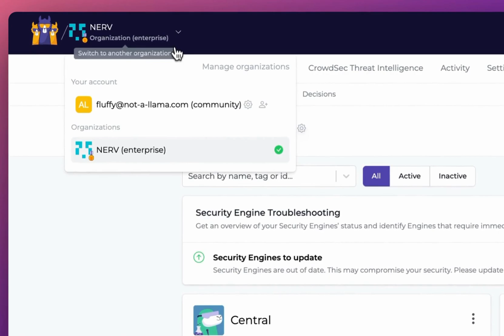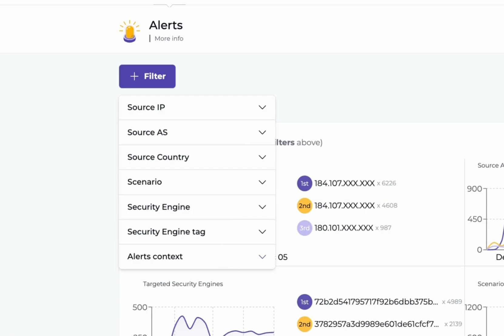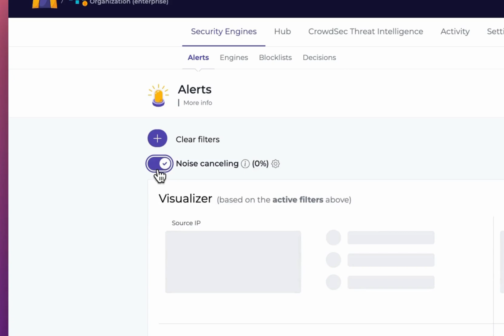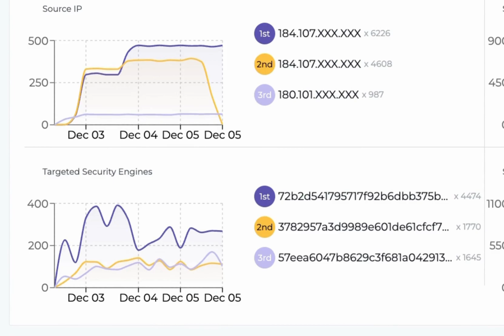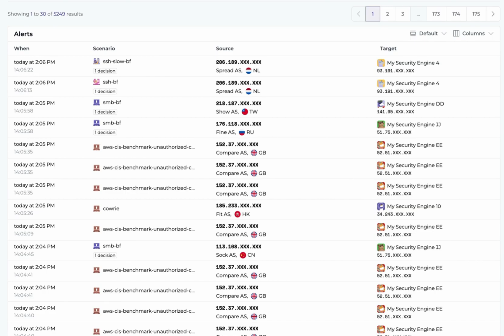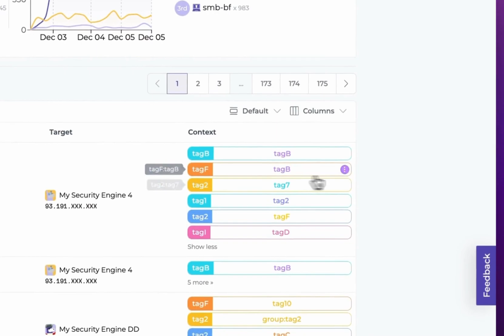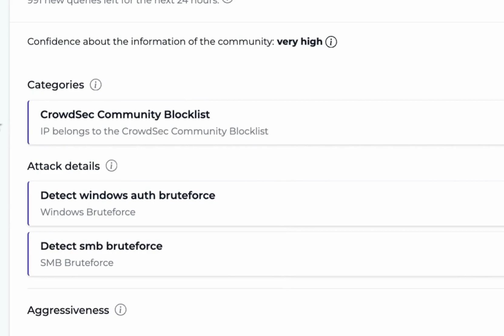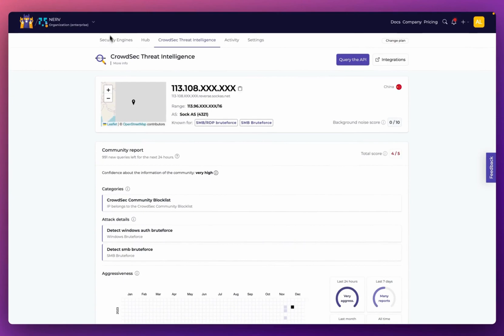Review suspicious activity with the CrowdSec Console 🕵️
During part 2 of our Getting Started with CrowdSec series, learn how to visualize alerts and reduce alert fatigue with the CrowdSec Console.

00:00 Introduction
00:22 Console Anonymous mode
01:08 Explore the Alerts Tab
05:32 Alert Context
07:08 Dig deeper with CrowdSec CTI

ABOUT CROWDSEC:
CrowdSec is an open-source and collaborative intrusion prevention and detection system able to analyze visitor behavior and provide an adapted response to all kinds of attacks. It also leverages crowd power to generate a global IP reputation database to protect the user network. Using a collaborative approach, CrowdSec generates a real-time crowdsourced CTI (Cyber Threat Intelligence Database): when a malicious IP is identified and blocked locally, it is then shared with the community. to learn more.